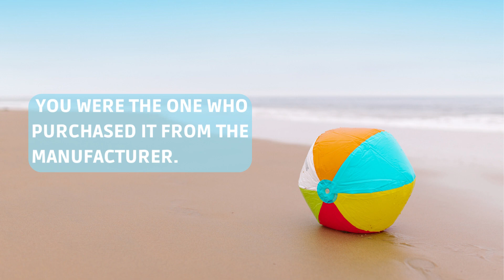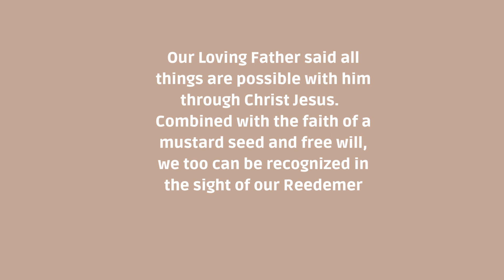Deflated, The Breath of God! motivational, inspirational, scripture, Trust God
If you're feeling deflated the breath of God is key. If you need some motivational, # inspirational, scripture Christian content this is the place to come. You will find living scripture videos to inspire and motivate your walk with God here. When you, god says
Bible, Scripture, Christianity, Jesus, God, bible